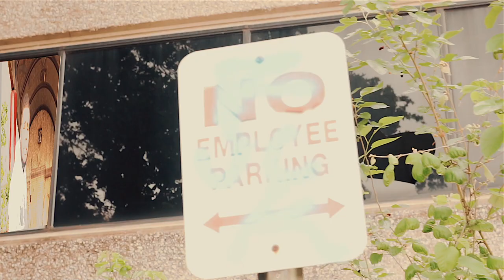Kenn x Shard Lowkey x Li Ru "Out The Mud" Shot